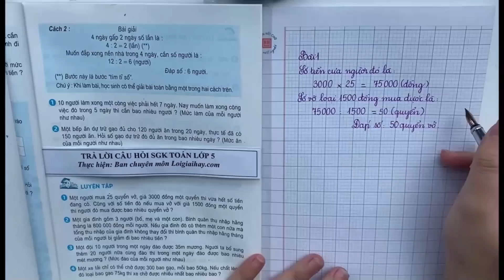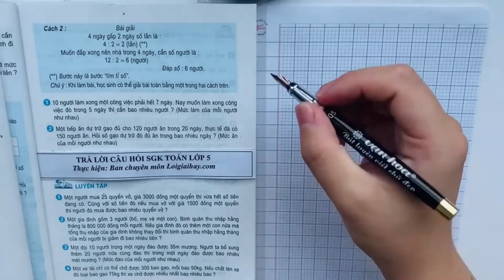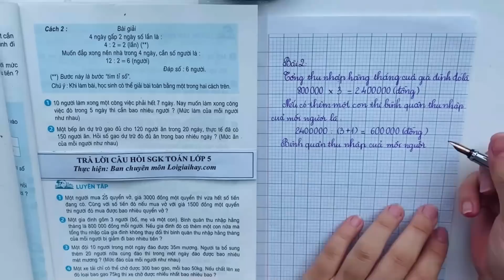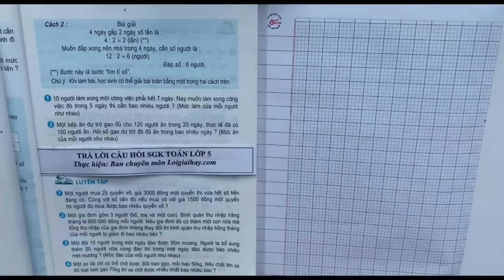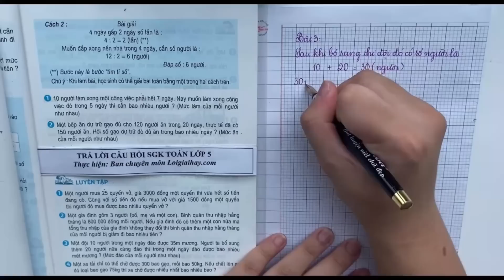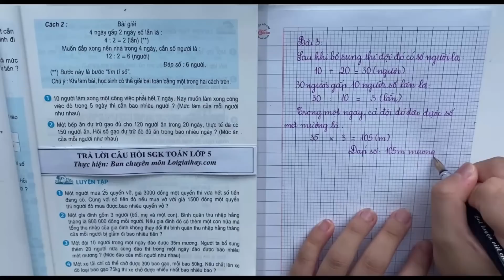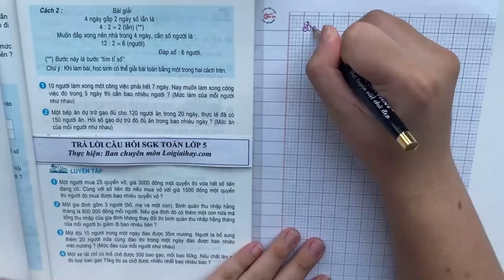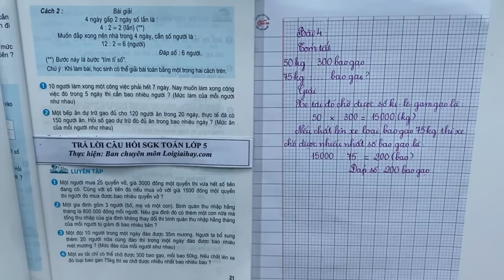Luyện tập trang 21 - SGK Toán 5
"Giải bài với lời giải: Luyện tập trang 21 - Sách giáo khoa Toán 5 chi tiết, ngắn gọn nhất sẽ giúp các em nắm bắt các kiến thức cơ bản và nâng cao một cách nhanh nhất
0:00 Bài 1
3:04 Bài 2
8:15 Bài 3
12:46 Bài 4 .